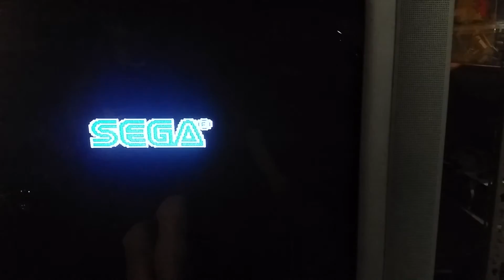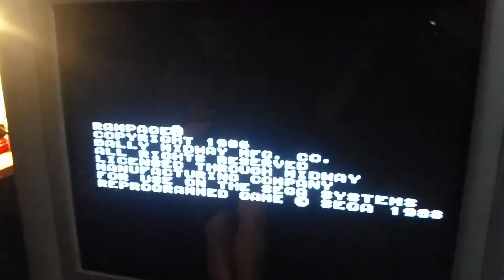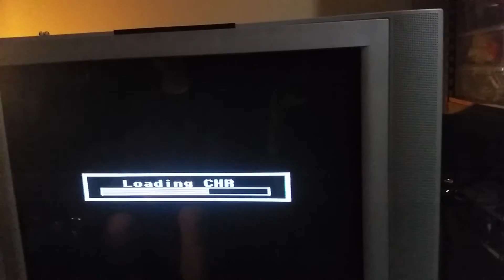Analogue NT Mini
Overview of Analogue NT Mini on a CRT via component video!